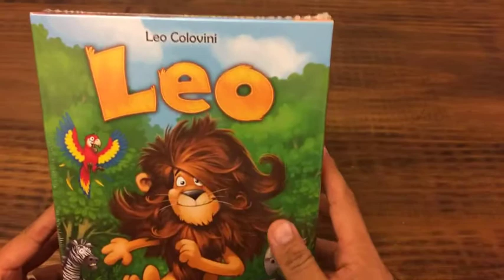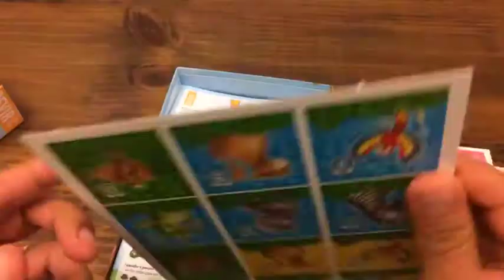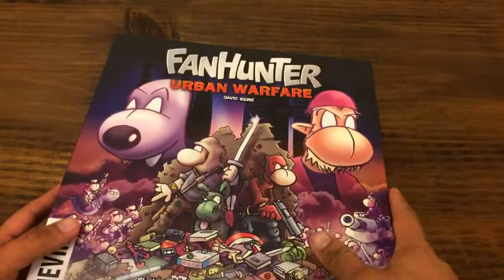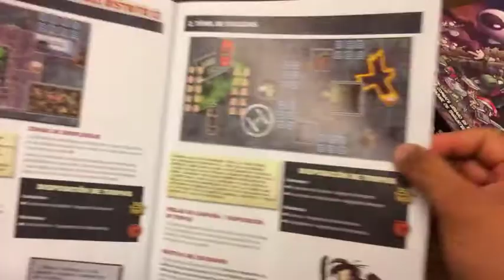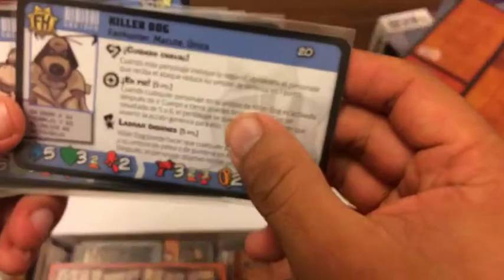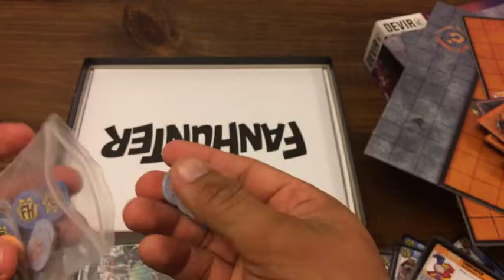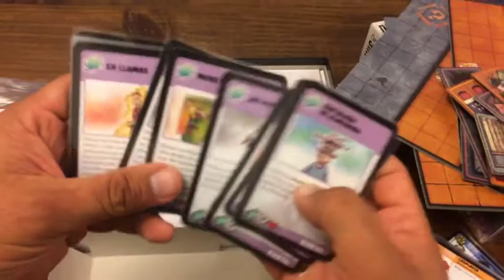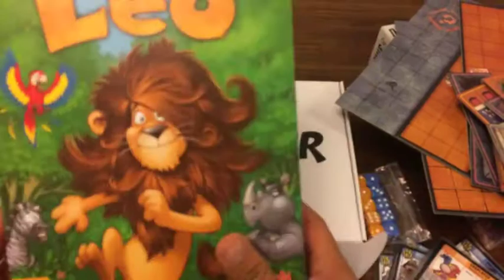Unboxing: Leo va al barbero... y el contenido de Fanhunter Urban Warfare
Gracias a Devir Americas abro este juego de Leo Colovini nominado a Juego del año para niños en Alemania el 2016

Adicionalmente muestro los componentes de Fanhunter Urbanwarfare

Transmitido en vivo originalmente el 3 de noviembre de 2017